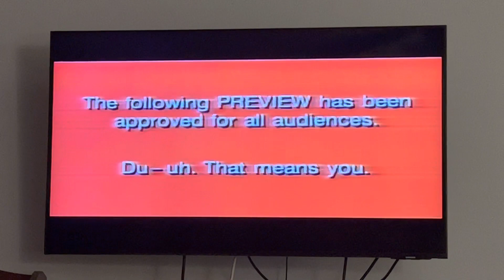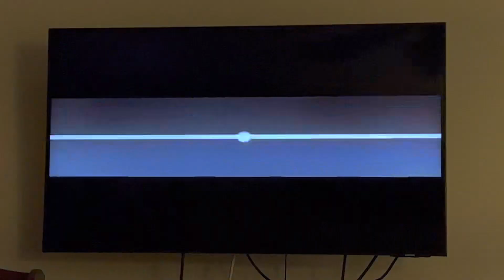Closing to The Ren & Stimpy Show: The Classics 1993 VHS